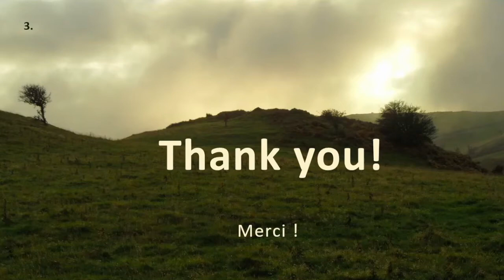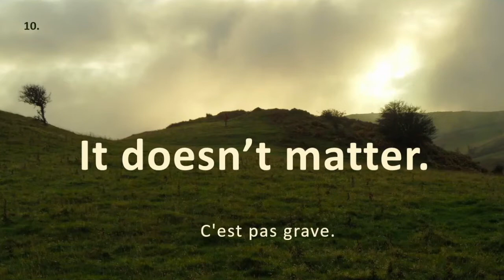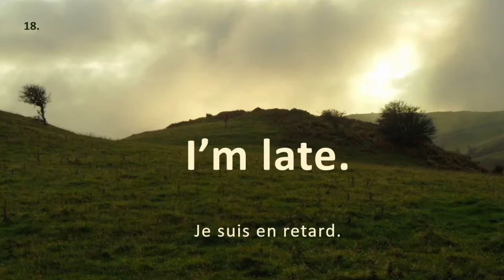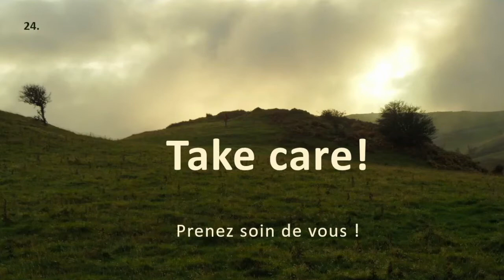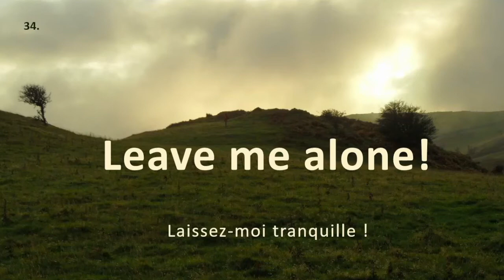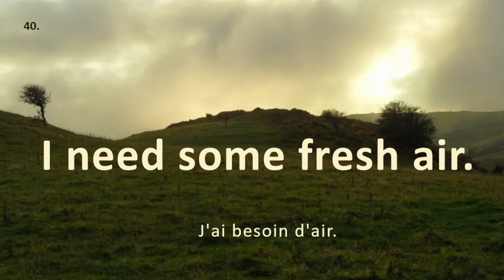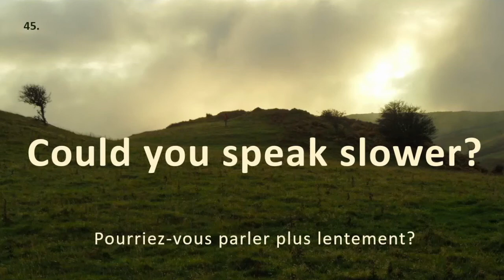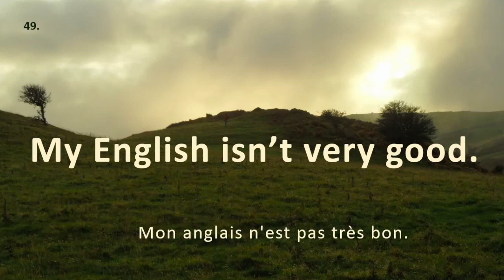Kit de survie (avec répétition lente)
50 phrases pour les expressions de bases, demander et offrir de l’aide, parvenir à comprendre. A réviser sur Quizlet Ce sont les PHRASES-LYCÉE 1 à 50. L'ensemble de la démarche est expliquée en bas de cette